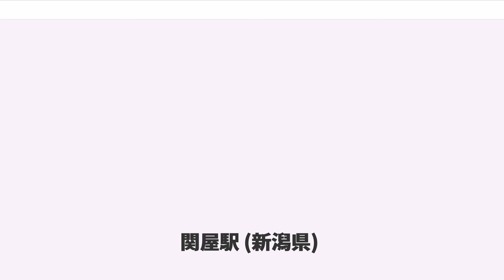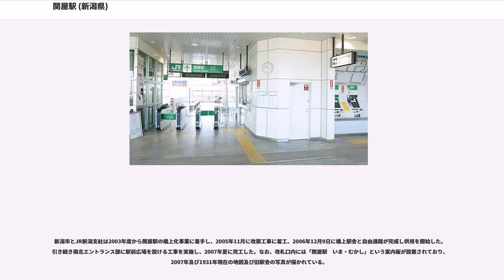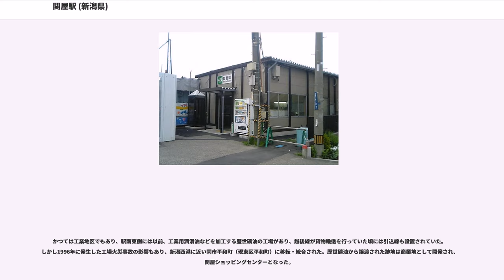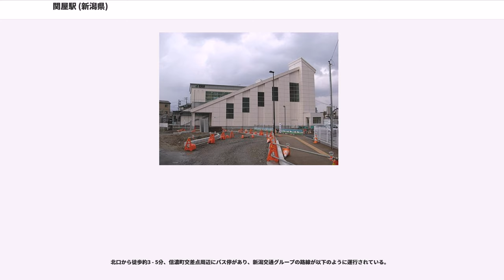関屋駅 (新潟県)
関屋駅（せきやえき）は、新潟県新潟市中央区関屋大川前二丁目にある、東日本旅客鉄道（JR東日本）越後線の駅。

かつて北口側には新潟競馬場があった。1906年に開場し、週末には多くの人々が越後線を利用して来場していたといわれている。当駅周辺はかつて「競馬町」という通称で呼ばれていた。

しかし信濃川の分水路として関屋分水路が開削されるにあたり、計画ルート上にある住宅等を移転させる必要が生じたため、旧競馬場は1964年に閉鎖され、翌1965年5月から当時の北蒲原郡豊栄町笹山（市制施行を経て現新潟市北区笹山）に移転。跡地は掘削地の代替住宅地として再開発され、周辺には競馬場そのものの痕跡は残っていない。なお、信濃町地内にある関分公園内には「新潟競馬場跡の碑」が建立されている。

この“関屋”の名は、新潟競馬場開催の重賞競走「関屋記念」として遺されている。当駅周辺では、西側（内野寄り）にある「競馬場踏切」などの名称が、この周辺にかつて競馬場があったことを表している。この他、かつては青果店や鮮魚店、精肉店などが集積した「競馬町マーケット」が競馬場踏切北側に所在したが、老朽化等のため2007年6月30日をもって閉鎖となり、2008年2月に撤去された。

南口から南西へ徒歩約5分のところに新潟交通電車線の東関屋駅があった。現在は駅舎・駅施設とも既に撤去されており、跡地は市や民間に売却され、市営住宅（アパート）をはじめ福祉施設やマンションなどが建設された。

当駅はこれまで南側にしか駅舎がなかったため駅北側からは利用しにくく、また合理化のため、夕方の通勤時間帯を過ぎると駅舎は施錠・消灯され窓口等が利用できないなど、利用者や周辺住民からは不評で、新潟市やJR東日本新潟支社には北口駅舎の開設や橋上駅舎化を求める意見がしばしば寄せられていた。

新潟市とJR新潟支社は2003年度から関屋駅の橋上化事業に着手し、2005年11月に改築工事に着工、2006年12月9日に橋上駅舎と自由通路が完成し供用を開始した。引き続き南北エントランス部に駅前広場を設ける工事を実施し、2007年夏に完工した。なお、改札口内には「関屋駅　いま・むかし」という案内板が設置されており、2007年及び1931年現在の地図及び旧駅舎の写真が描かれている。

島式ホーム1面2線に橋上駅舎を有する地上駅。

新潟駅が統括管理する業務委託駅で、駅業務はジェイアール新潟ビジネスが受託している。改札口には自動改札機が3通路設置されており、全通路でSuica等のICカードが利用できる。発車標（夕方以降は消灯される）が設置されており、有人改札を兼ねるみどりの窓口（営業時間:7時45分 - 17時45分、途中で営業を休止する時間帯あり）、自動券売機（タッチパネル式2台）、待合室（改札内。自動販売機あり）などがある。バリアフリー対策として、改札内コンコースとホームを連絡するエレベーター1基と誘導チャイムが設置されているほか、コンコースのトイレにはオストメイトに対応した多機能トイレが併設されている。

自由通路（関屋駅南北自由通路）は新潟市中央区建設課が管理しており、駅舎は自由通路に面する2階に設置されている。バリアフリー対策として、改札口正面には音声案内装置を備えた周辺地図が設置されているほか、南口・北口にエレベーター各1基が設置されている。なお改札外にはトイレは設置されていない。

橋上化前まではホーム上に待合室が設置されていた。

2017年度の1日平均乗車人員は1,939人。橋上化以降増加傾向で、2013年度には2,000人を突破したが、2014年度に再び2,000人を下回った。
周辺は古くからの住宅地であるが、近年マンション建設も盛んに行われている。

かつては工業地区でもあり、駅南東側には以前、工業用潤滑油などを加工する歴世礦油の工場があり、越後線が貨物輸送を行っていた頃には引込線も設置されていた。しかし1996年に発生した工場火災事故の影響もあり、新潟西港に近い同市平和町（現東区平和町）に移転・統合された。歴世礦油から譲渡された跡地は商業地として開発され、関屋ショッピングセンターとなった。

駅前広場には南口・北口ともにロータリーが設けられている。タクシーの常駐はない。

数軒の飲食店がある。

駅前にはバス停はないが、南口から徒歩約5分の第一高校前バス停と、北口から徒歩約5分...